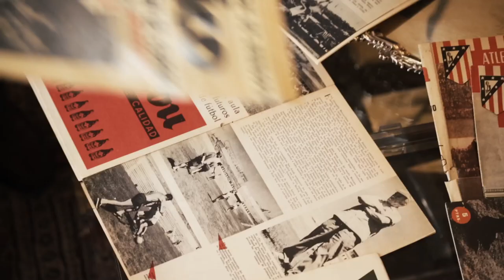Fútbol Mahou - "Sostiene Ramón" Trailer documental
Mahou en colaboración con la Peña de los 50 estrenan un documental que repasa la final de Copa de Europa que hace 40 años jugó el Atlético de Madrid contra el Bayern de Munich.